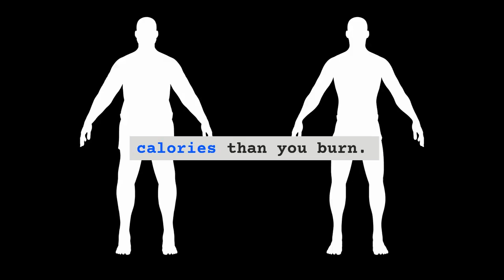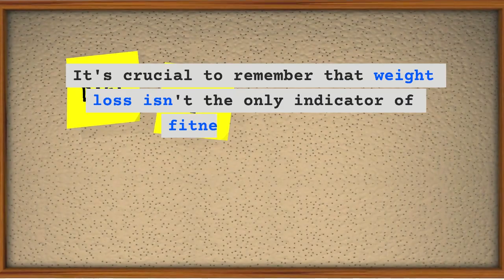10 Reasons Why Im not losing weight???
Welcome to Your Transformational Fitness Journey with FighterFITX

Hello there, I'm Ryan Omeasoo, and I've been passionate about personal training since 2010, with 18 years of martial arts teaching experience under my belt. My greatest joy is witnessing individuals like you achieve their fitness, health, and wellness aspirations.

What truly sets my heart on fire is seeing the genuine radiance in my clients' faces after our enjoyable and highly effective sessions. It's not just about physical change; it's about a transformation that touches every aspect of their lives. Friends and family can't help but notice the newfound confidence and improved physique.

If you're ready to embark on a journey towards a healthier and more positive life, I'm here to be your dedicated guide, your trusted friend, and your expert companion on this fitness adventure. You're not just reading this by chance; you're reading it because you recognize your worth and your desire for a healthier life.

Your transformative journey begins here, and I'm excited to be a part of it. Let's take that first step together!

Video includes "Top ten reasons why I may not be losing weight!"